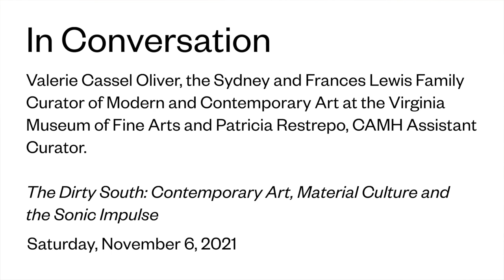In Conversation | Valerie Cassel Oliver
Join Valerie Cassel Oliver, the Sydney and Frances Lewis Family Curator of Modern and Contemporary Art at the Virginia Museum of Fine Arts and the former Senior Curator at CAMH, for a discussion with CAMH Assistant Curator Patricia Restrepo about the exhibition, The Dirty South: Contemporary Art, Material Culture, and the Sonic Impulse.

About Valerie Cassel Oliver
Valerie Cassel Oliver is the Sydney and Frances Lewis Family Curator of Modern and Contemporary Art at the Virginia Museum of Fine Arts (VMFA). Prior to this, she served as Senior Curator at CAMH from 2000 to 2017. Cassel Oliver has organized numerous exhibitions including th acclaimed Double Consciousness: Black Conceptual Art Since 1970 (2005) and Radical Presence: Black Performance in Contemporary Art (2012). She has also mounted significant surveys for Benjamin Patterson, Donald Moffett, Trenton Doyle Hancock, Jennie C. Jones, Angel Otero and Annabeth Rosen. In 2018, she co-organized the 50-year survey, Howardena Pindell: What Remains to be Seen, with Naomi Beckwith. The exhibition was named one of the most influential of the decade. Most recently, she organized the acclaimed survey, The Dirty South: Contemporary Art, Material Culture and the Sonic Impulse for the Virginia Museum of Fine Arts.

Cassel Oliver is the recipient of a Getty Curatorial Research Fellowship, a fellowship from the Center of Curatorial Leadership, the David C. Driskell Award, the Arthur and Carol Kaufman Goldberg Foundation-to-Life Fellowship, and the James A. Porter Book Award. From 2016 to 2017, she was Senior Fellow in Curatorial Studies at the School of the Art Institute of Chicago and a Senior Fellow for Viewpoints at the University of Texas at Austin in 2020.

Cassel Oliver holds an Executive MBA from Columbia University, an M.A. in art history from Howard University, and a B.S. in communications from the University of Texas at Austin.